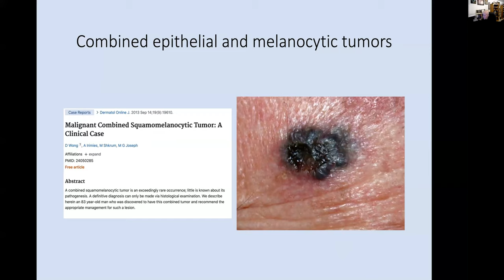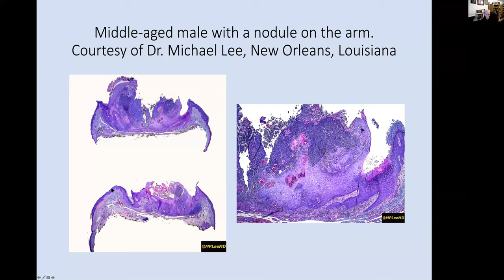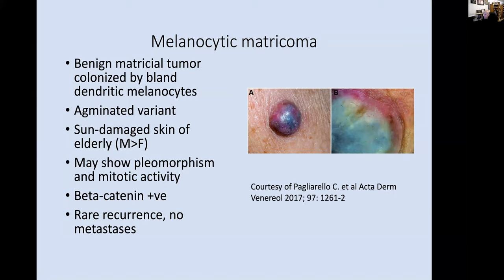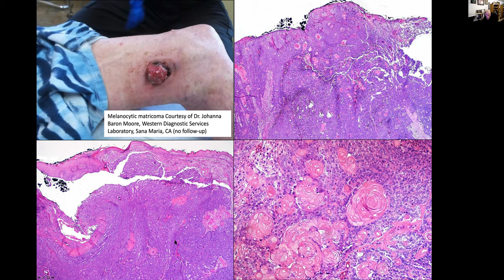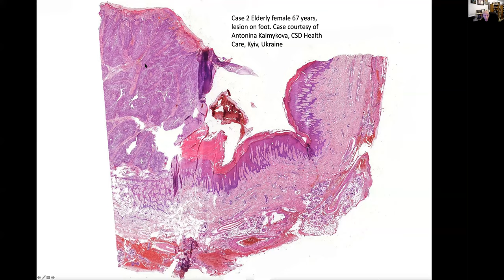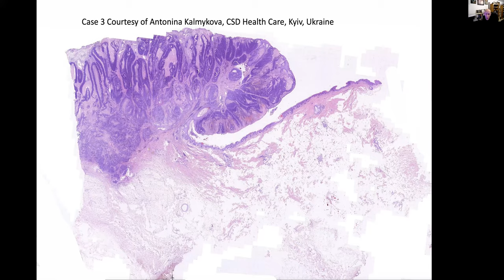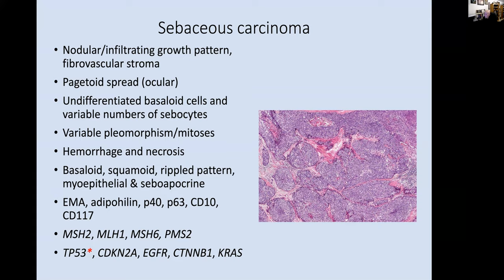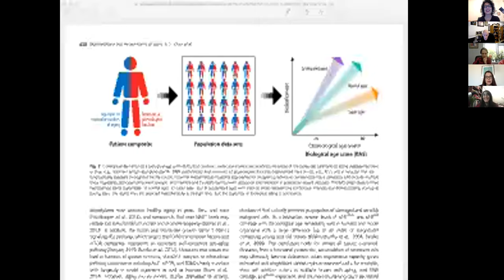Marcela, Phillip and family, "cuerda piel" July 15, 2020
This was such a lovely  experience presenting cases to Marcela and her friends on Zoom. A potpourri of dermatopathology delights including combined epithelial and melanocytic tumors, an odd sweat gland tumor and sebaceous carcinoma with a lot of conversation thrown in. It was so nice to see Marcela again and also to meet the many friends that Gracie and I made during our wonderful trips to Mexico. I do hope that you all enjoy watching this video  as much as we did creating it. I tried to translate cuerda piel into English and came up with leather rope!!